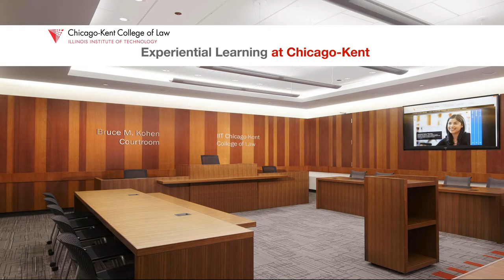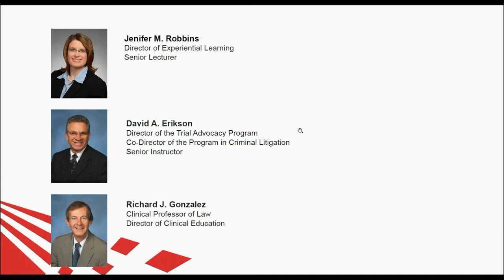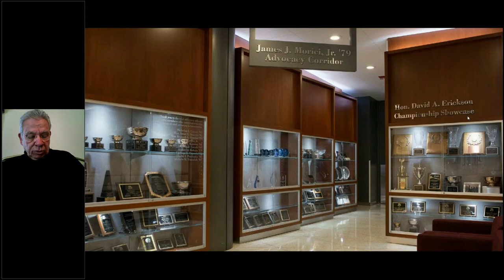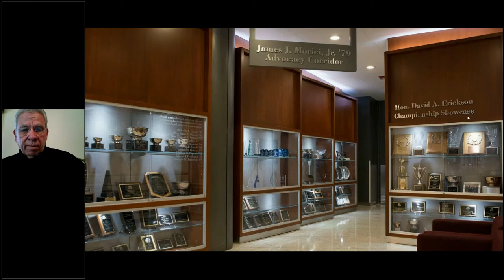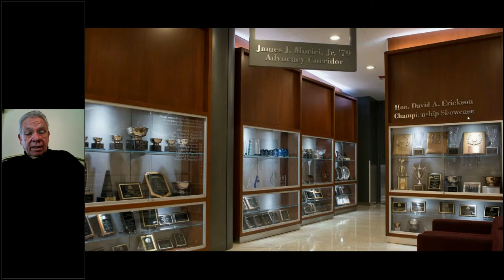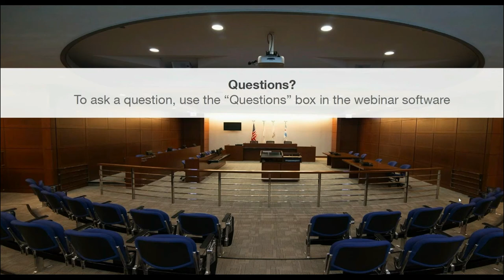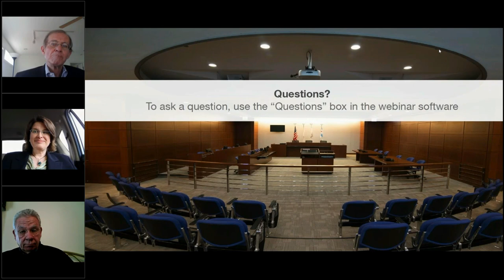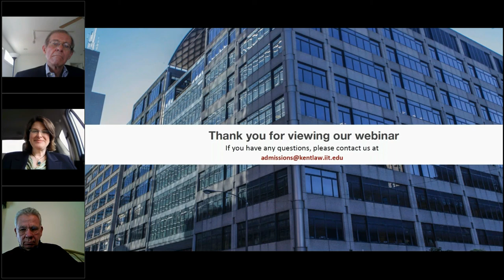Chicago-Kent Experimental Learning Experience